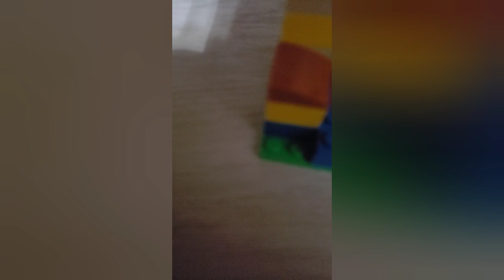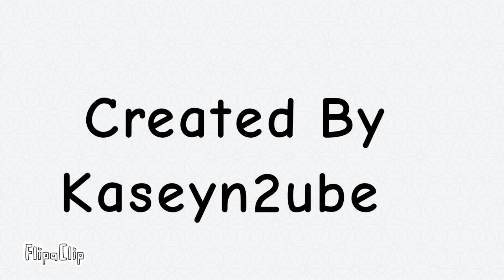LEGO KASEYN2UBE S1 E4: The TV